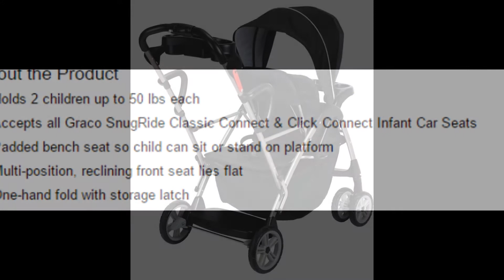Overview of the Graco Roomfor2 Click Connect Stand and Ride Stroller